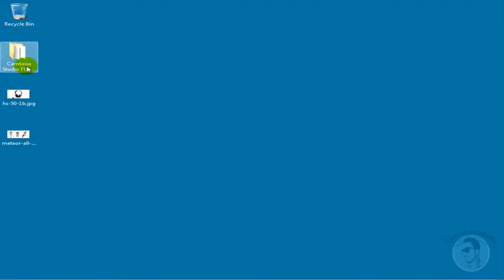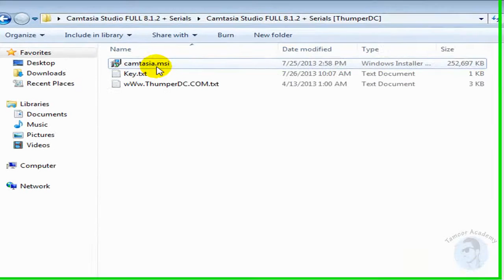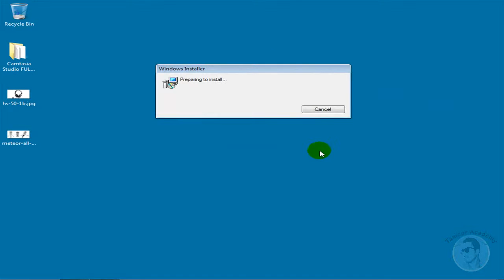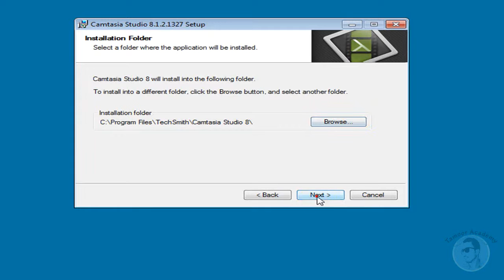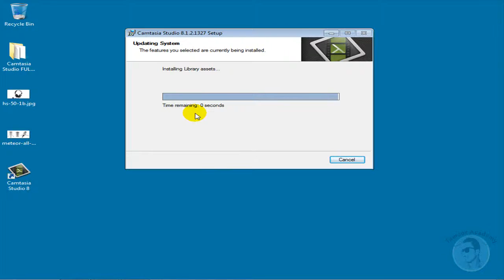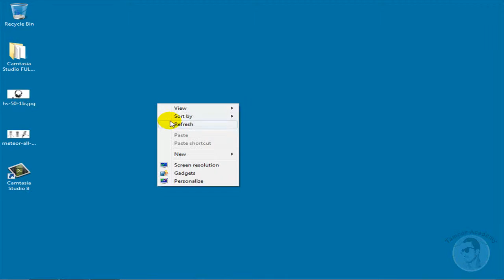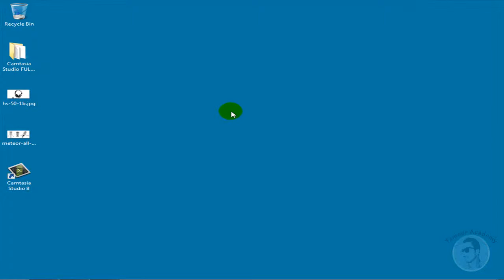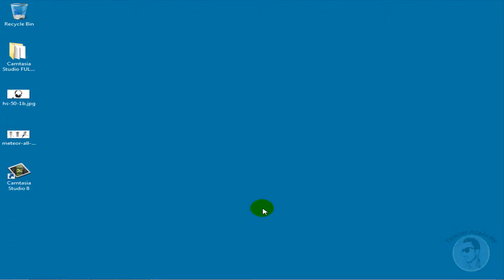camtasia studio 8 complete course in urdu hindi lesson 1